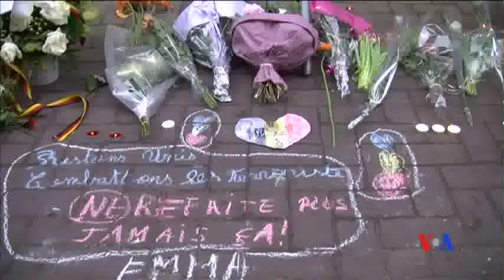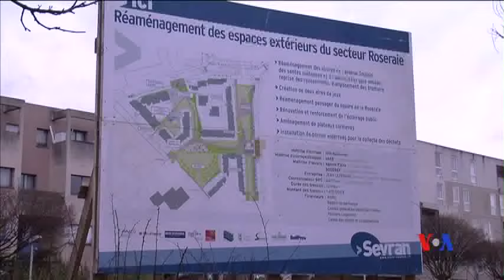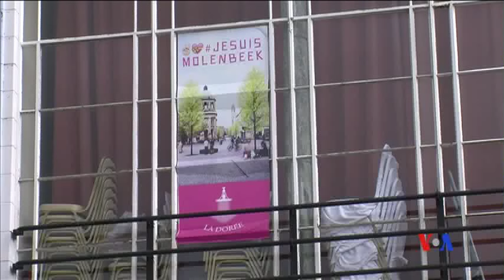2016-04-12 美國之音視頻新聞: 歐洲恐襲激起有關文化和民族融合之爭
布魯塞爾和巴黎的恐怖襲擊事件讓兩國人士在內心深處展開反思，探索如何才能更好地把貧窮的少數族裔社區融入社會。很多恐怖分子都來自這樣的社區。不過，在當下迅速變化的多文化歐洲，融入究竟意味著什麼？帶著這個問題，美國之音記者布賴恩特走訪了布魯塞爾的莫倫比克社區和巴黎郊區塞夫朗。